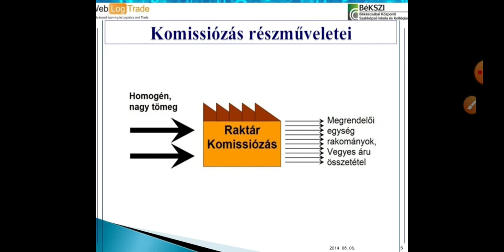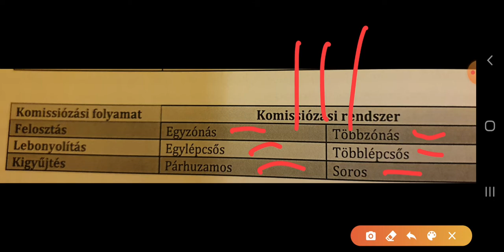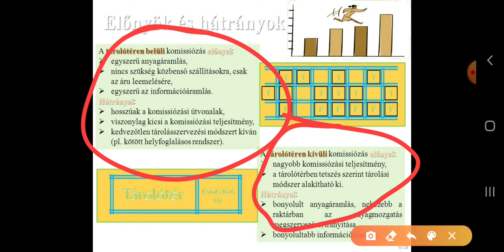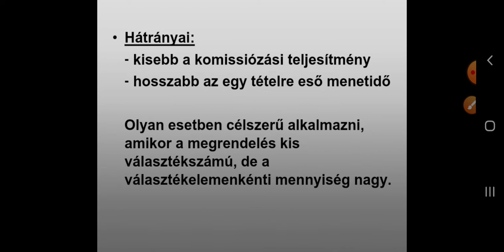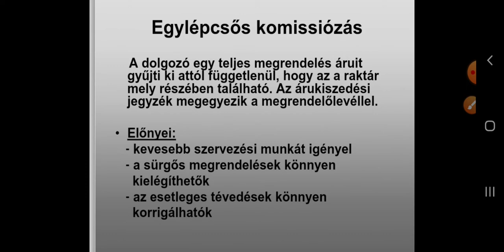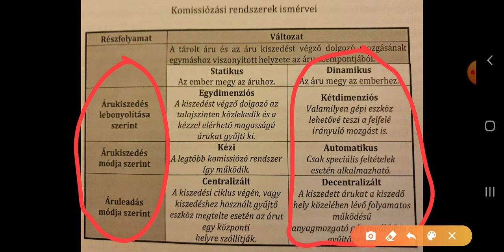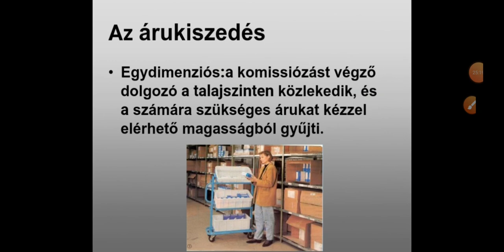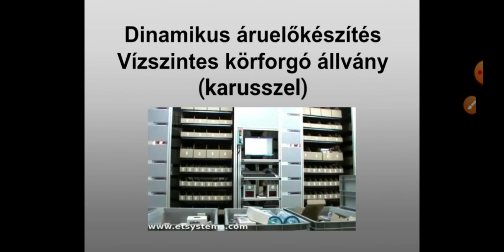Raktáros elmélet: Komissiózás folyamata,fogalma,stratégiája 6.rész